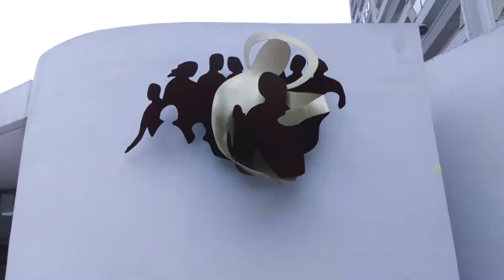CATHEDRALE DE CRETEIL 2018